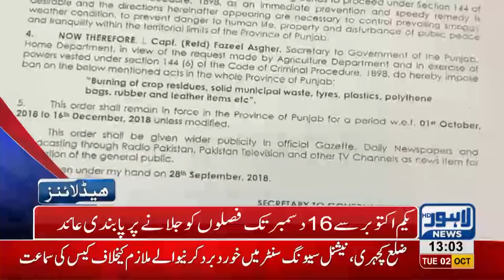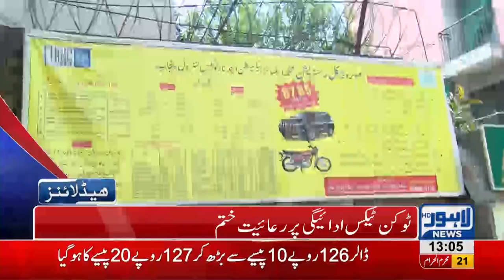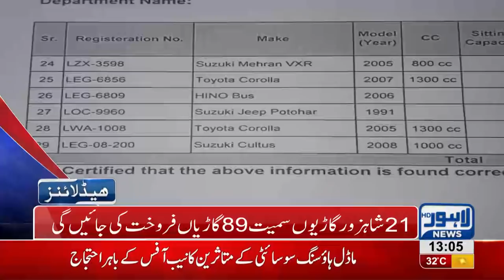01 PM Headlines Lahore News HD – 02 October 2018